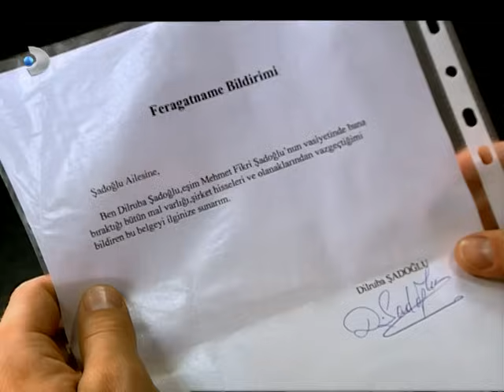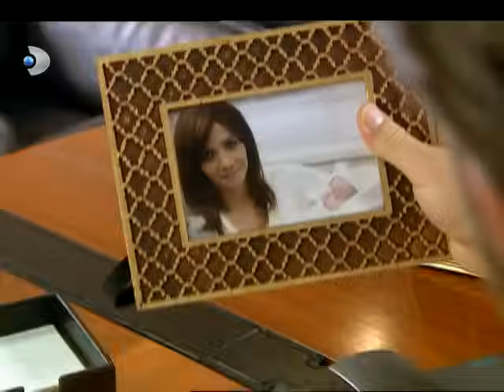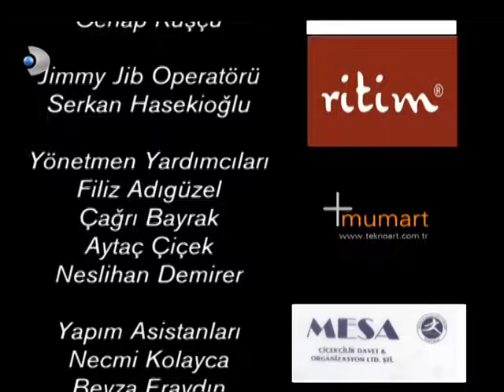Gümüş 100. Bölüm - FİNAL